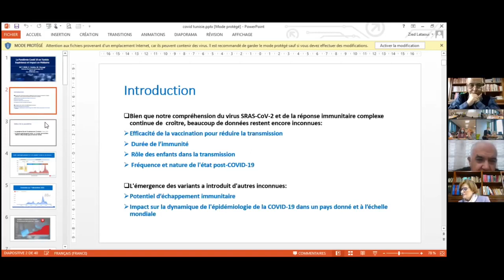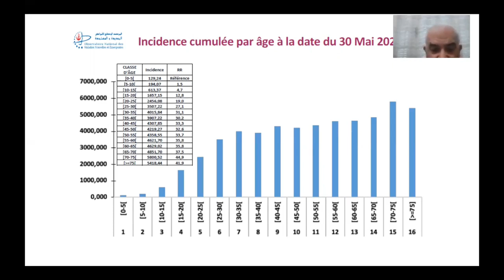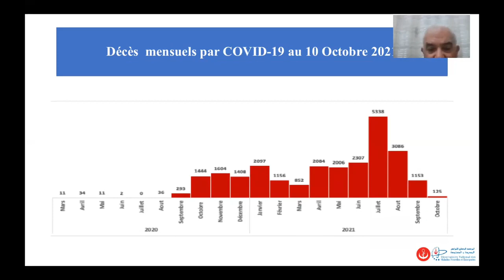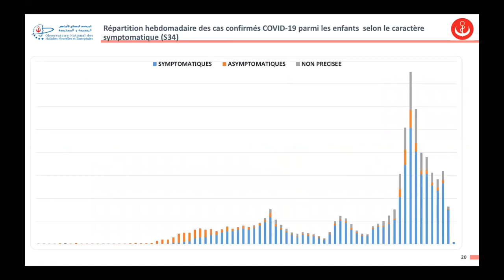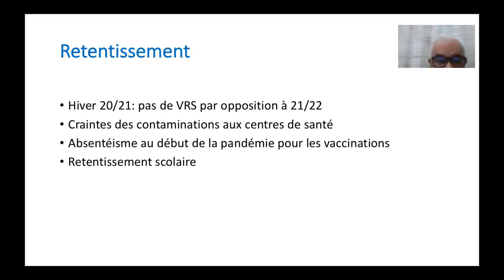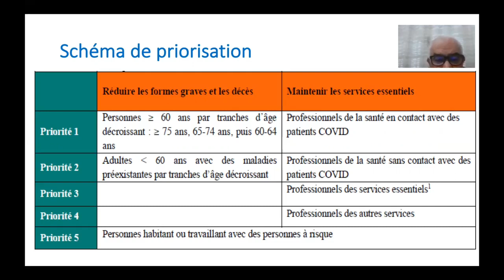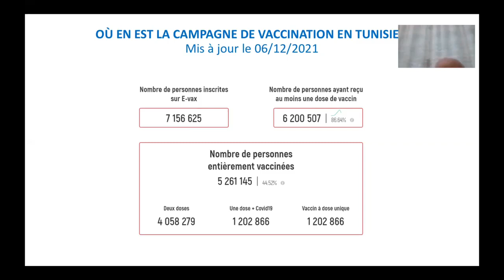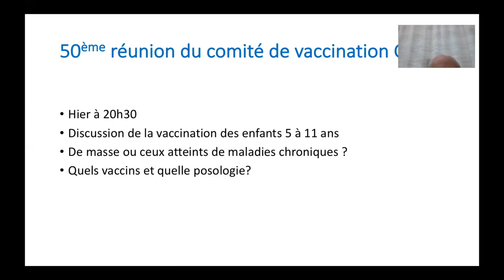JPP 2021 - Mohamed TAHAR SFAR, Vice-président du Comité Technique des Vaccinations, Tunisie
Séminaire de Vaccinologie des Rencontres Nord-Sud de Pédiatrie
Organisé sous lʼégide de lʼAssociation des Pédiatres de Langue Française (APLF) et du Groupe de Pathologie Infectieuse Pédiatrique de la Société Française de Pédiatrie (GPIP)